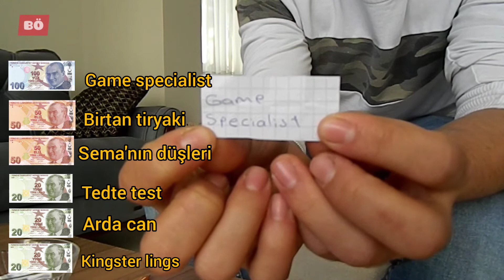DEV ÇEKİLİŞİ BAŞLATTIM [ para çekilişi ]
Merhaba arkadaşlar kanalıma hoşgeldiniz bu videomda dev çekilişi başlattım ama kademeli olarak başlatıyorum ilk olarak para ödülünü çekiyorum 6 kişiye vericez para ödülünü 3 kişiye 20 tl 2kişiye 50 tl 1 kişiyede tam 100 tl verdik arkadaşlar